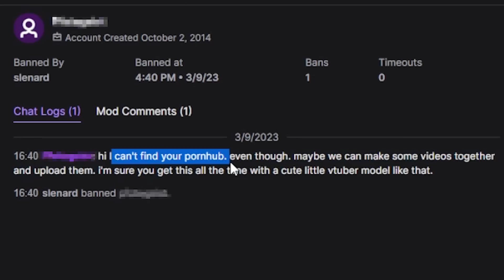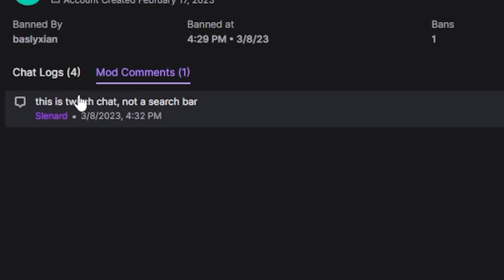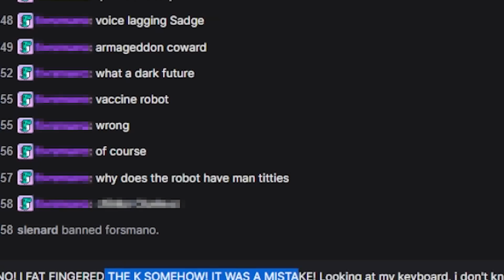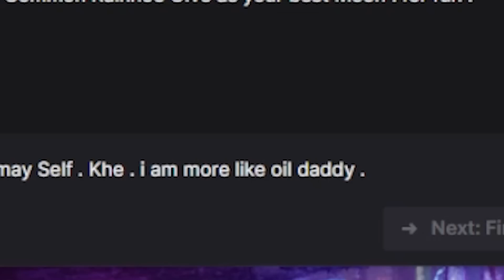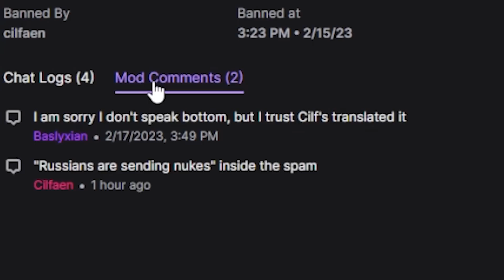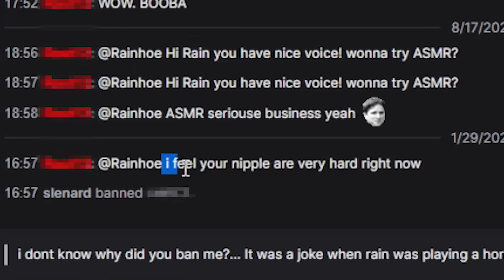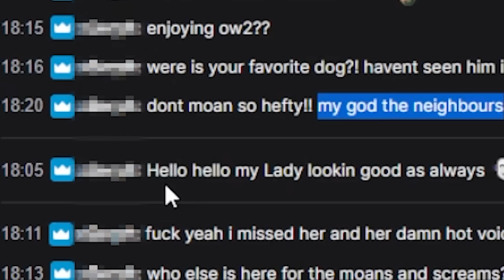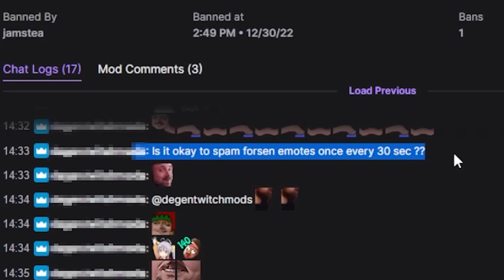Don't Say This In My Chat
I can't believe some of the things people said...